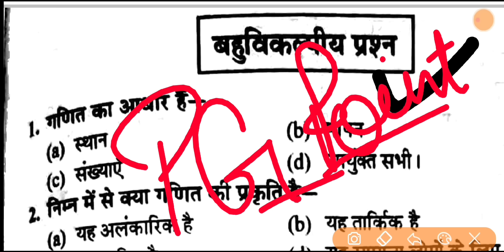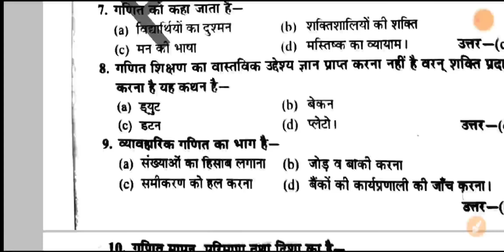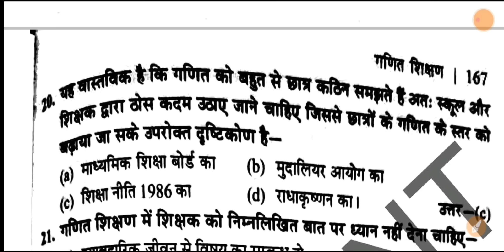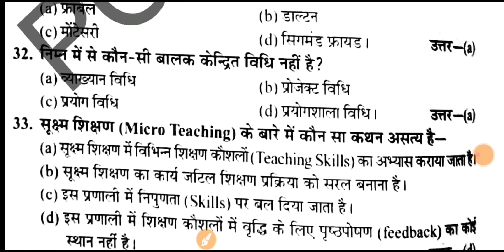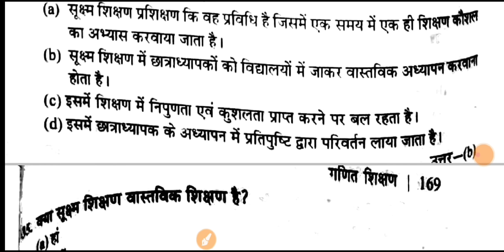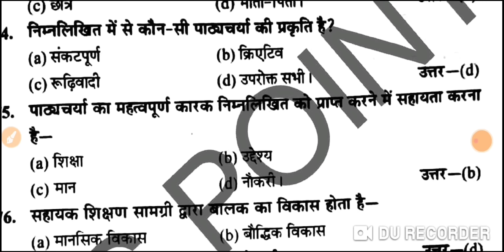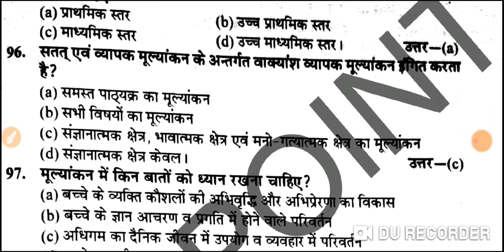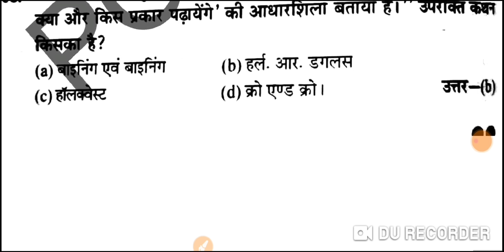csjmu bed second semester live mcqs maths Pedagogy class ।। csjmu bed second semester pawan mcqs